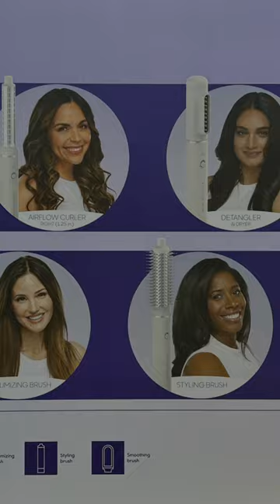Hot Trend: Heated airflow hair styling: Unlock secrets to salon hair at home: Airflow tutorial!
In this video, we're going to show you the latest trend in heated hair styling tools: airflow! With this easy how to curl your hair with a multi-styler airflow styling tutorial, you will be able to style your hair like a salon professional at home! By using airflow tools, you'll be able to achieve salon-worthy hair in a fraction of the time! So don't wait any longer: watch this airflow styling tutorial and start achieving salon-worthy hair today!